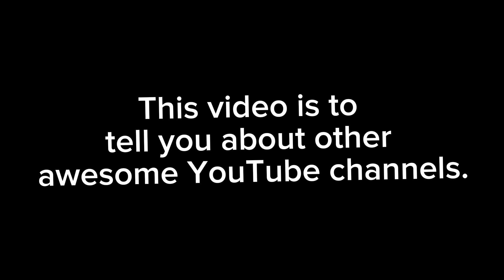Other great YouTube channels